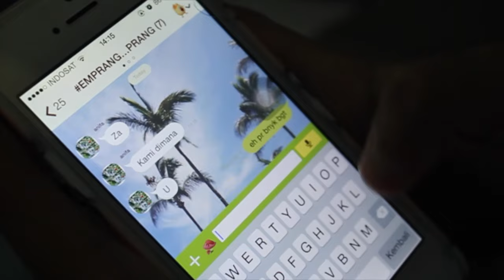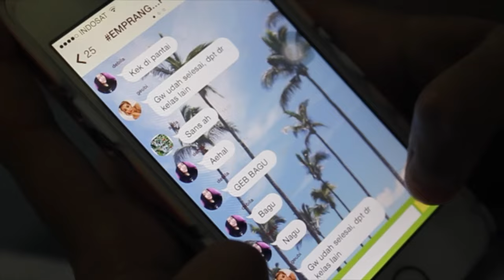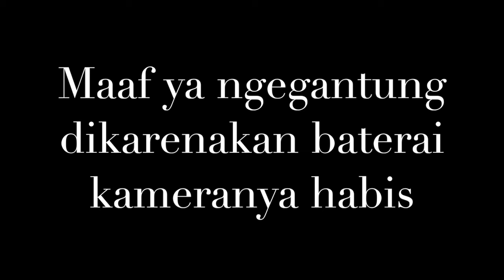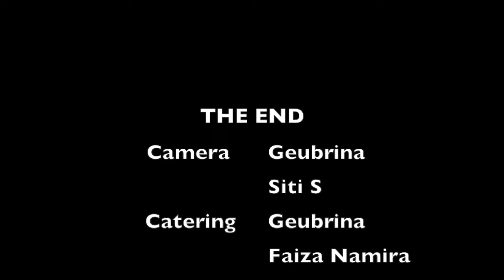Film Anekdot : Pelajaran Penting?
ah...sekolah tidak selalu menyenangkan. ada saja yang membuat bosen dan kesel. mungkin juga pelajaran. yah beginilah sekolah senneng, sedih atau juga kesel. :D, enjoy!